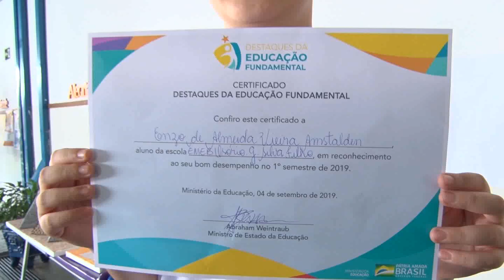JTV - Alunos foram homenageados por terem notas altas | TV Sol Comunidade